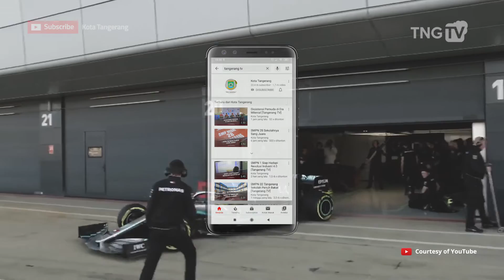TNG SPORT 37